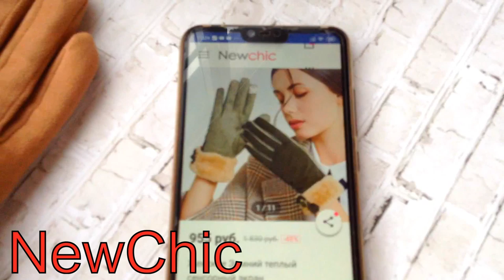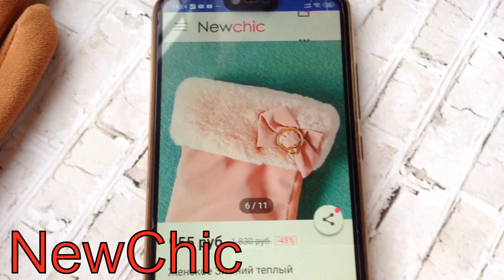Newchic- это круто! Одежда из Китая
66abcd ( $ 2 скидка от закза $20 на товары - не на распродаже )

B. B. группа в контакте NEWCHIC，больше товаров и скидок）